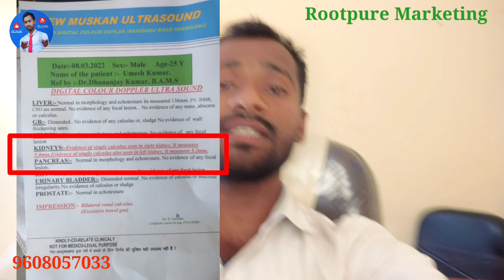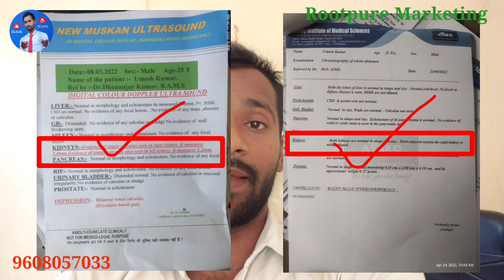Kidney Root of Root pure ke fayade | पथरी का रामबाण इलाज।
Kidney Root of Root pure ke fayade | Kidney Root के चमत्कारी फायदे | पथरी का रामबाण इलाज।